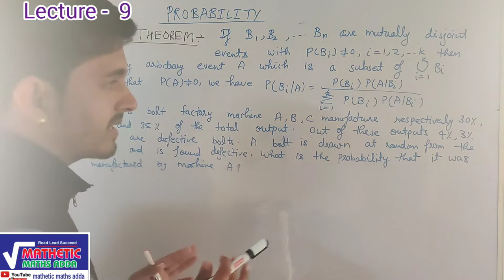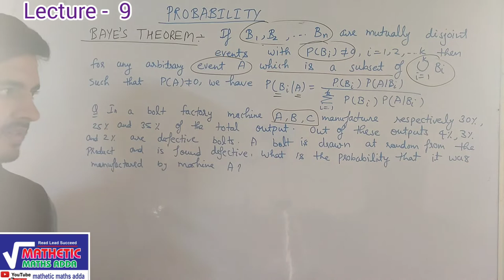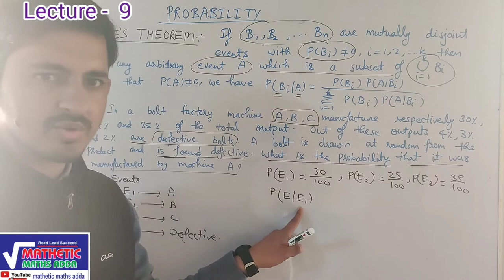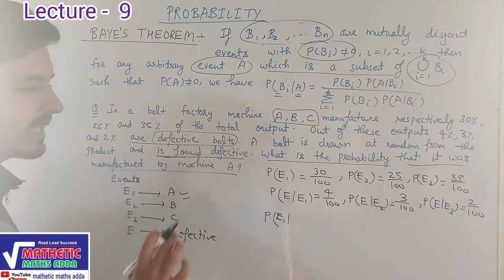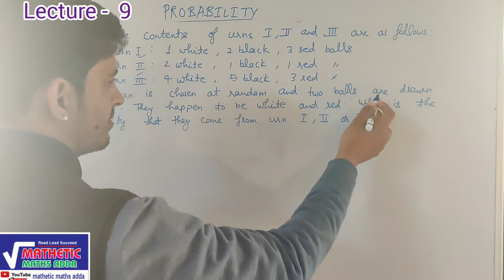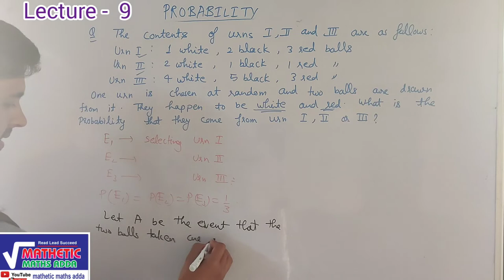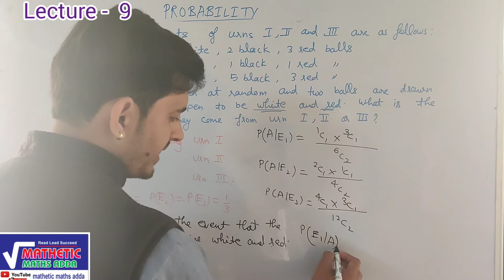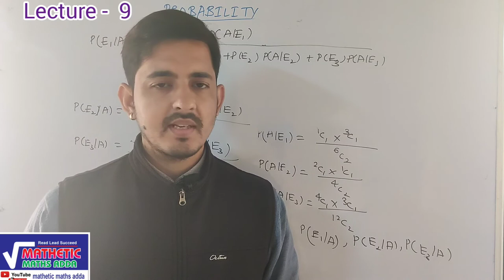Mathematical Statistics- Probability| (Lecture-9)| 12th | B.sc| M.sc| By-Vinay pandey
This vedio consists of the BAYE'S theorem and it's application.

Probability Lecture-7 link